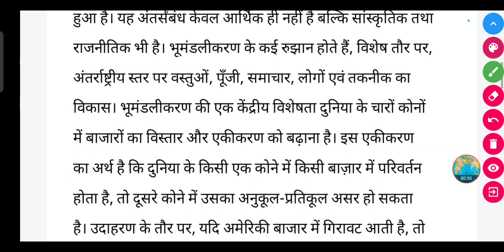भूमंडलीकरण' के तहत कौन-कौन सी प्रक्रियाएँ सम्मिलित हैं?